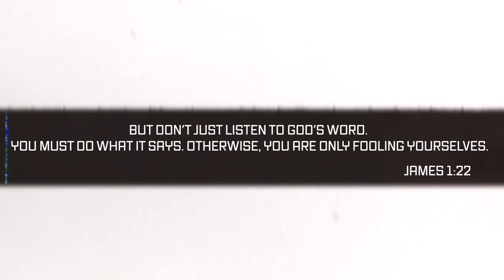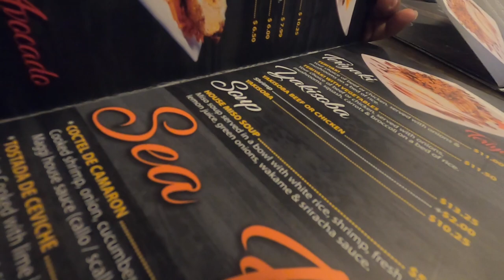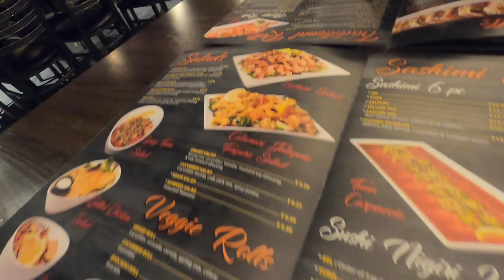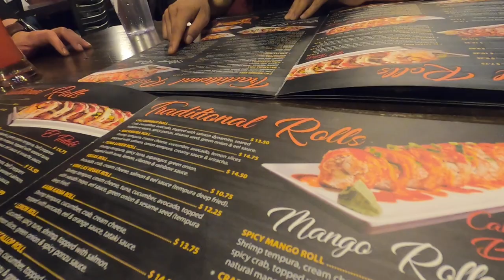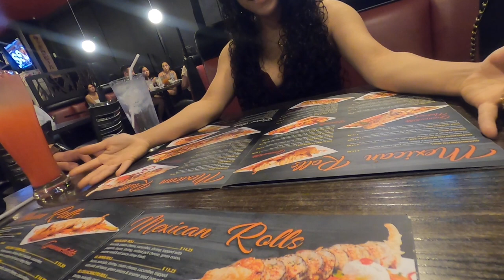We Have An Additional Member To Our Family **HUGE ANNOUNCEMENT**